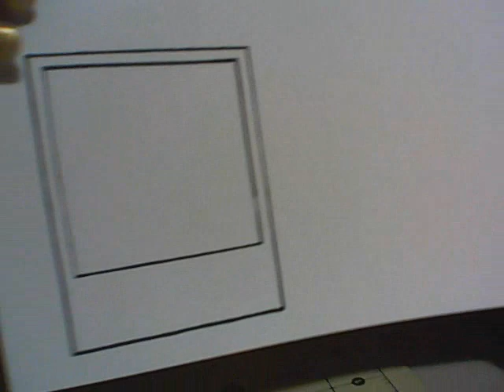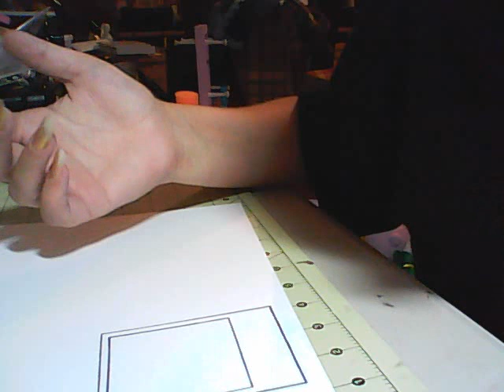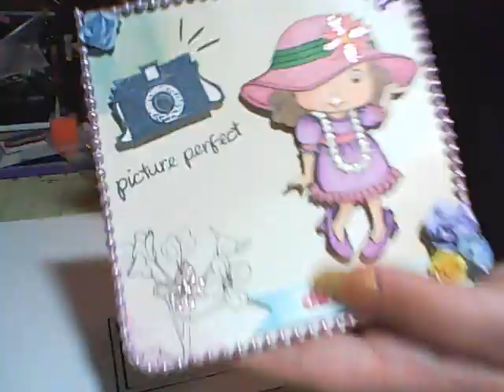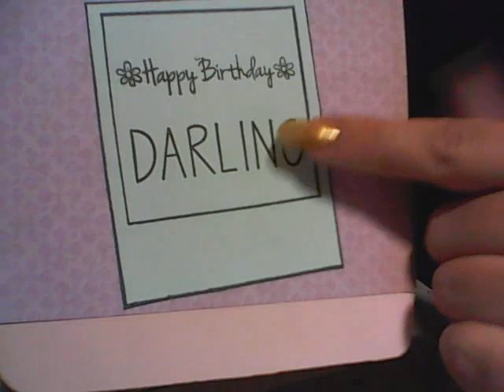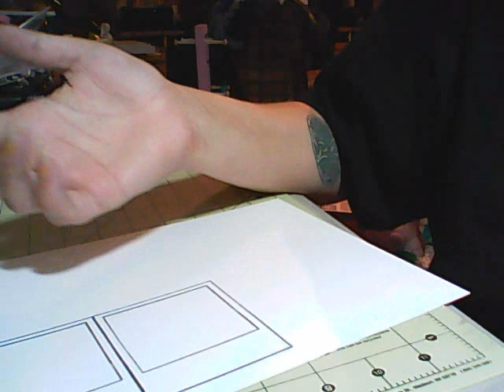Ideas for using ur polaroid stamps (by request)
if u want to see how any of these ideas look finished lemme know and i'll make them or if u have any questions feel free to ask id also love to hear more ideas.
TFW xoxo steph